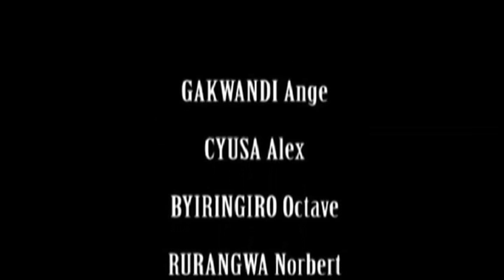THE CO-HABITATION BETWEEN GOOD and EVIL Part4 By Apostle Paul M Gitwaza